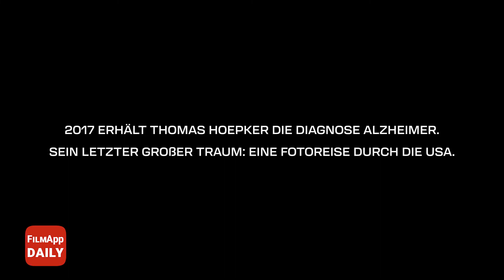FilmApp Daily - Dear Memories: Eine Reise mit dem Magnum Fotografen Thomas Hoepker